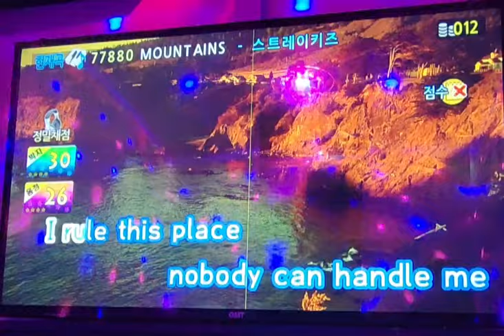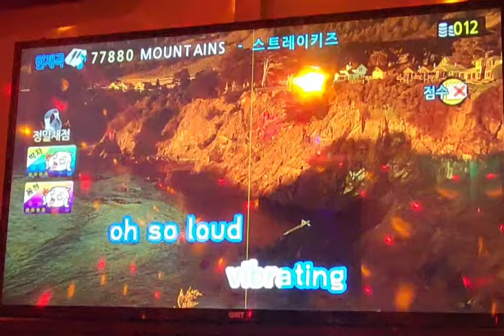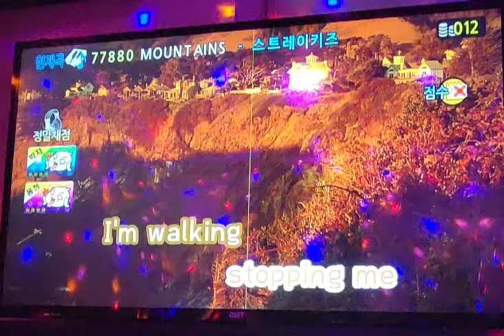스트레이키즈(StrayKids) - MOUNTAINS 커버(cover) [+5키] | 마운틴스 | STAY VLOG(스테이 브이로그)❤️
와 지금까지 부른 거 중에 젤 숨 쉬기가 힘들어요..ㅋㅋㅋㅋㅋㅋㅋㅋㅋ
너무 숨차게 불러서 몇 군데 음이 삐끗난게 아쉬어영😭

마운틴즈! 마운틴즈!!